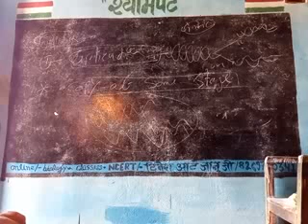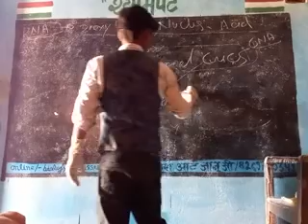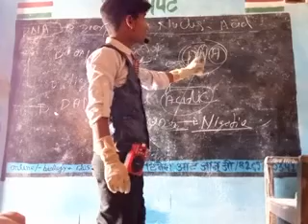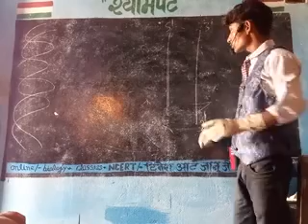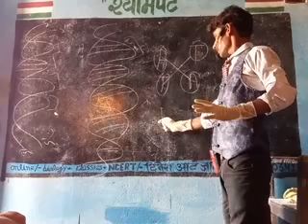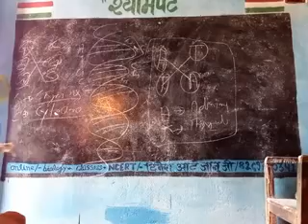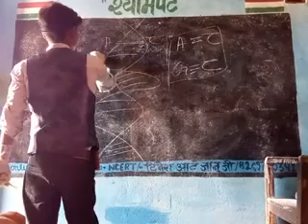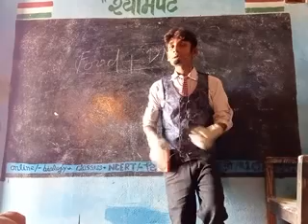डीएनए क्या है देखो पूरी जानकारी दिनेश कानपुर के साथ what is DNA by----Dinesh kanpur